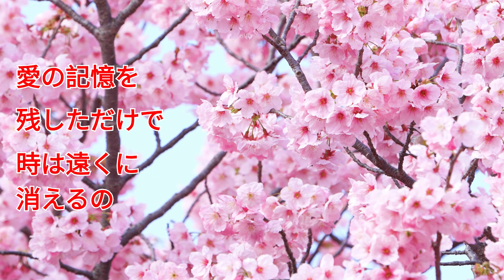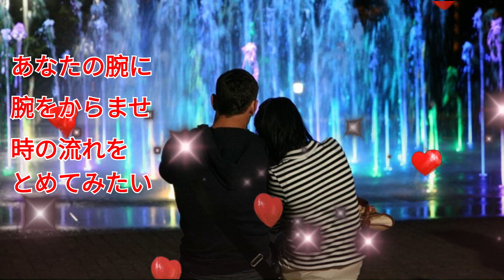「 恋 人 」♬ 森 山 良 子🎸electric guitar・ instrumental ※ 曲に合わせた動画と、綺麗な🎸エレキギターの音色を聴いて下さい😌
森山 良子（もりやま りょうこ）は、
日本・東京都渋谷区出身の歌手、シンガーソングライター、
俳優。所属事務所はエンジェルソングで、
所属レコードレーベルはドリーミュージック。
「禁じられた恋」がミリオンセラーヒット。
1969年 NHK紅白歌合戦で演奏し以後10回出場。
2006年度（平成18年）芸術選奨文部科学大臣賞受賞。
2008年秋 紫綬褒章受章。

森山良子の楽曲「恋人」は、1969年に発売されました。
作詞は山上路夫さん、作曲は村井邦彦さんで、
編曲はJim Hallさんが担当しました。
この歌は、「あなたの肩にもたれていても、時はすぎてく音も立てず、
愛の記憶を残しただけで、時は遠くに消えていく」というテーマを
歌っています。
また、この曲はカントリーミュージックのメッカ、ナッシュビルで
録音されたことでも知られています。
素晴らしい楽曲です！

この楽曲を🎸エレキギターで演奏しました😀

伴奏は、カラオケを使用しました。

Ryoko Moriyama is a singer, singer-songwriter, and actor from Shibuya, Tokyo, Japan. Her song "Forbidden Love" sold over a million copies. She performed at the NHK Kouhaku Uta Gassen in 1969 and has participated in the festival 10 times since. She received the Minister of Education, Culture, Sports, Science and Technology's Art Encouragement Prize in 2006. She was awarded the Medal with Purple Ribbon in the fall of 2008. Ryoko Moriyama's song "Koibito" was released in 1969. The lyrics were written by Michio Yamagami, the music by Kunihiko Murai, and the arrangement by Jim Hall. The song has the theme, "Even if I lean on your shoulder, time passes without making a sound, but time fades away, leaving only the memory of love behind." This song is also known for being recorded in Nashville, the mecca of country music.

It's a great song!

I played this song on an electric guitar 🎸

I used karaoke for the accompaniment.